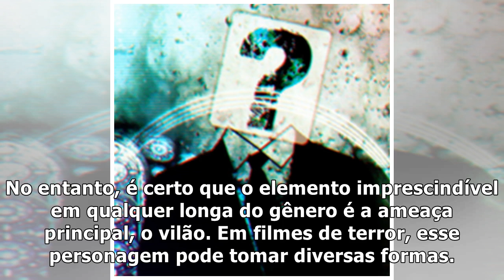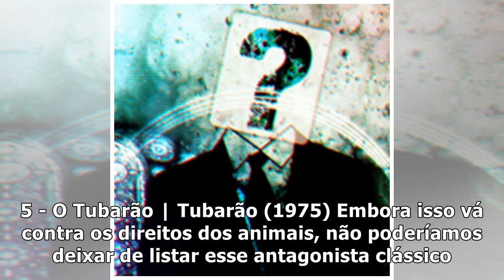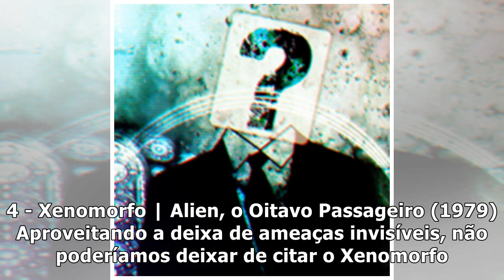7 mortes de vilões em filmes de terror que foram incrivelmente satisfatórias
7 mortes de vilões em filmes de terror que foram incrivelmente satisfatórias

7 mortes de vilões em filmes de terror que foram incrivelmente satisfatórias

7 mortes de vilões em filmes de terror que foram incrivelmente satisfatórias